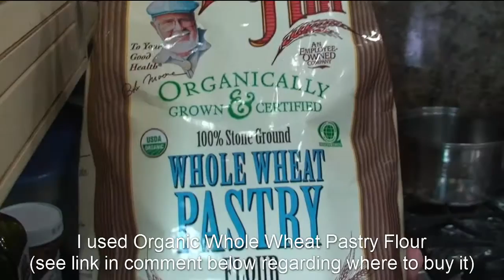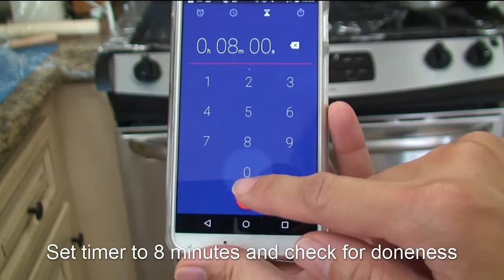How to Make Whole Wheat Smoked Cheddar Crackers - Smoky Cheez It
In this video tutorial, I'll show you step-by-step on How to Make Whole Wheat Smoked Cheddar Crackers (a.k.a. Smoky Cheez-It).  It's super easy to prepare, with all natural and wholesome ingredients!  These are my kids favorite snack to pack in their school bags.  Perfect to bring to the office as well.

Ingredients and Tools Used:

Whole Wheat Pastry Flour

Smoked Cheddar

Organic Heavy Cream

Pastry Wheel

White Rectangle Plate